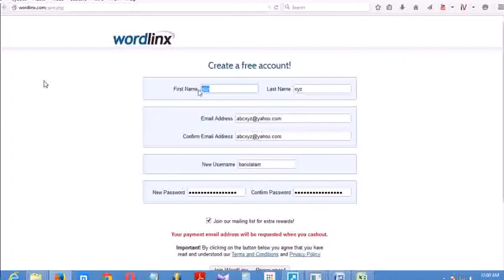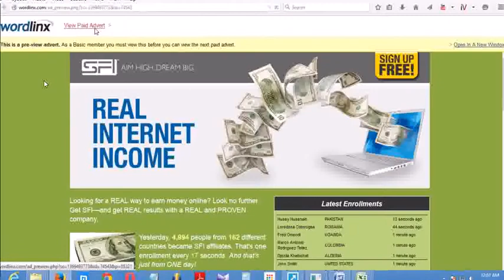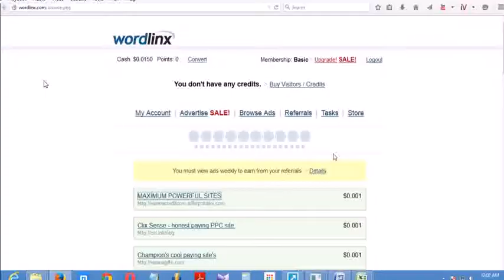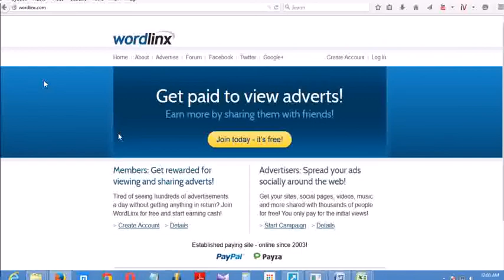Earn Online With Word-Linx Best PTC Site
How much do I have to earn before I get paid?